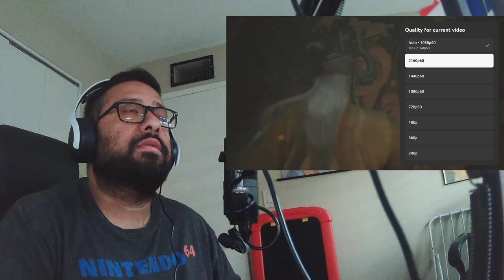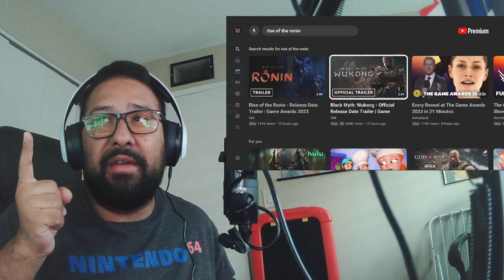TONY REACTS: Black Myth Wukong Official Release Date Trailer Reaction